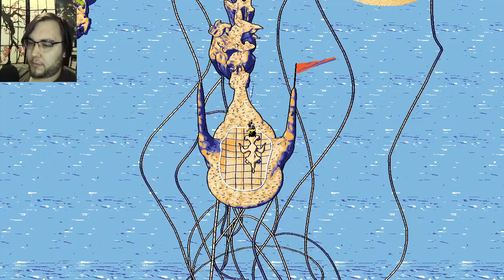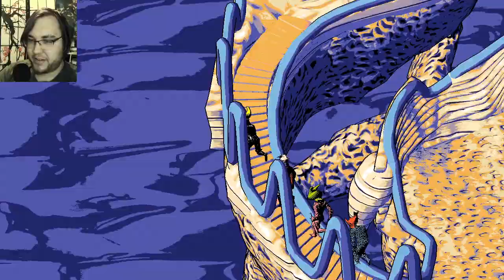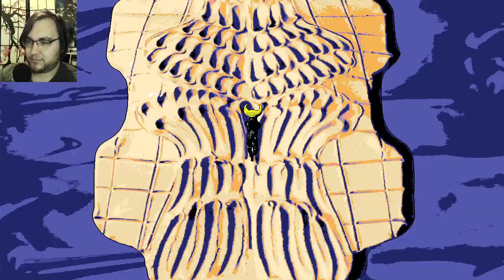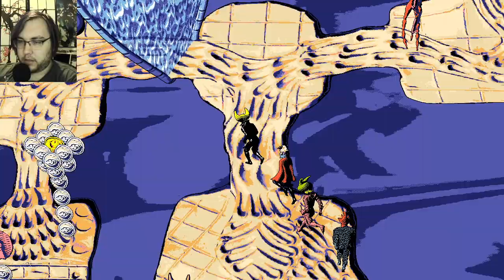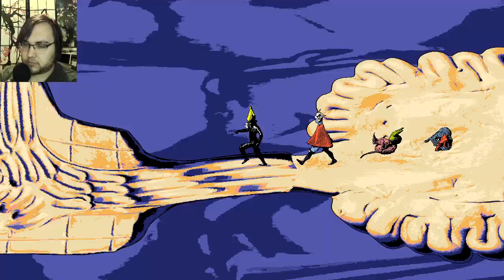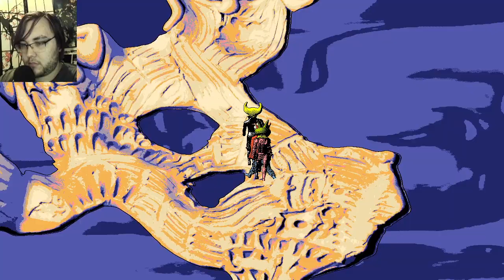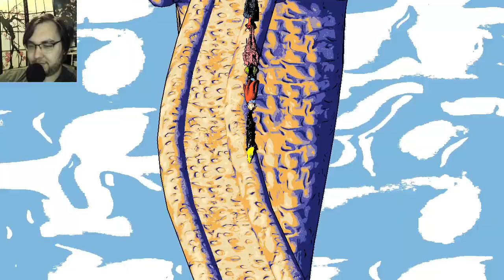Hylics 2- Part 10 (Hylemxylem)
Happy International Customs Day! Hylics 2's final dungeon stretches before us.